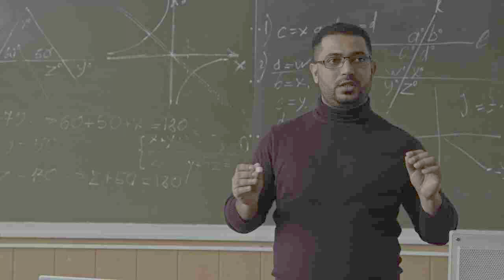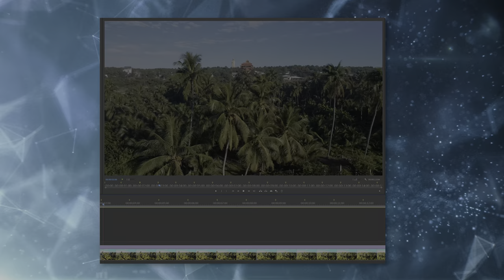FAQs: What are MACROBLOCKS COMPRESSION? [ENGLISH VOICE]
This video explains the appearance of macro compression blocks, those annoying squares that sometimes appear in low-quality images.

The video explains that most modern codecs, such as H.264 and HEVC, work through a real-time image reconstruction system, using key images that contain all the information to generate the remaining frames.

This process involves clipping details in the darkest areas of the image, resulting in the appearance of macroblocks.

As codecs advance, such as AV1, new technologies are being implemented to minimize these artifacts and improve image quality.

¿Quieres dejar tu tele correctamente configurada y no sabes como?. El servicio de ajuste por videollamada es la mejor solución. Más información en:

El "setup" que uso:

Micro inalámbrico (Synco G2)